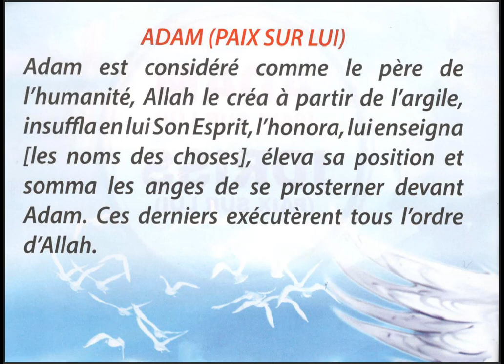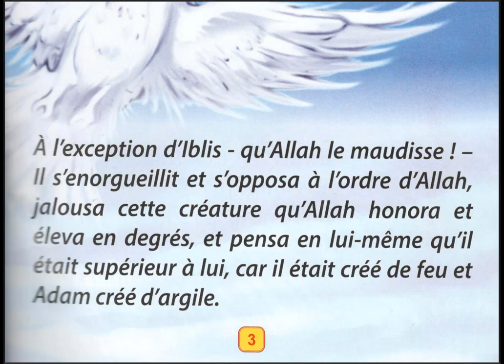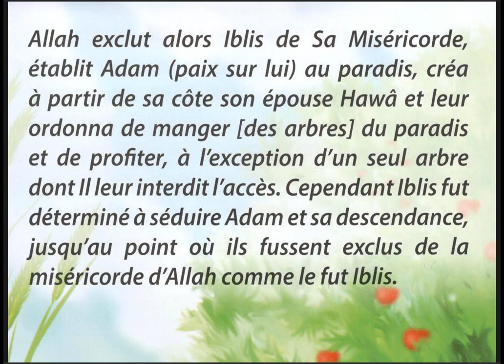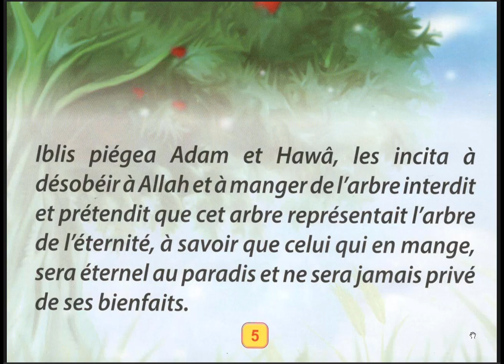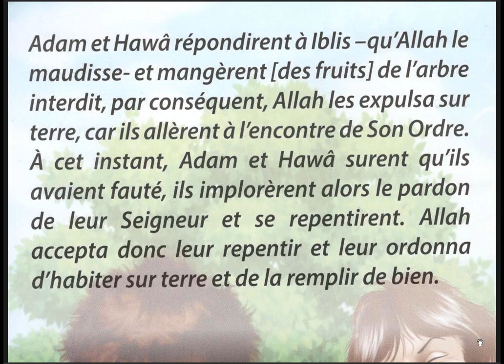PARTIE 1 : Histoires des Prophètes ADAM et IDRISS